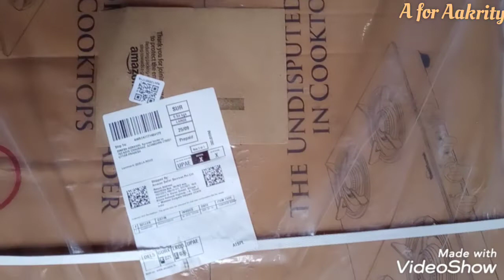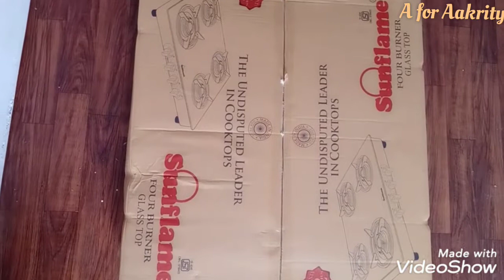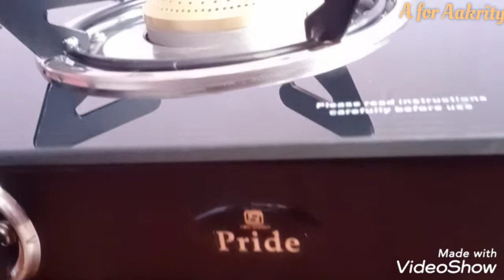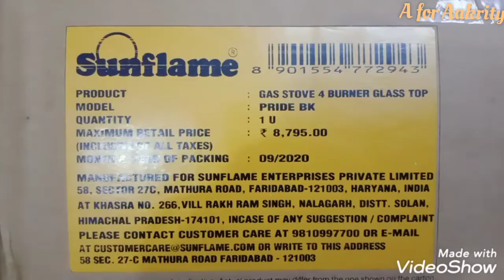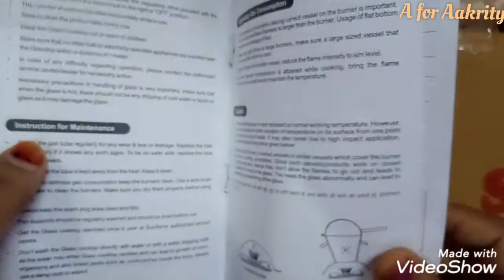BEST 4 Brass Burner Gas Stove Unboxing with Demo|| Sunflame GT Pride || सबसे अच्छा 4गैस कौन सा लें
This video is not sponsered by any way, its my personal choice n opinion about product which i have shown in my video

Amazon link-Sunflame GT pride 4burner stove

Flipkart link-Sunflame Glass Top Diamond 4 Burner Black Stainless Steel, Glass Manual Gas Stove

Sunflame glass top gas stove cleaning tips nd trick Easy way